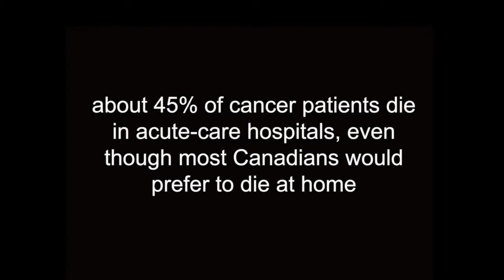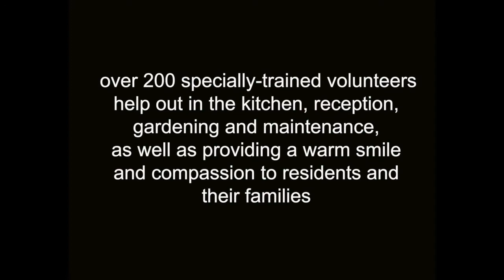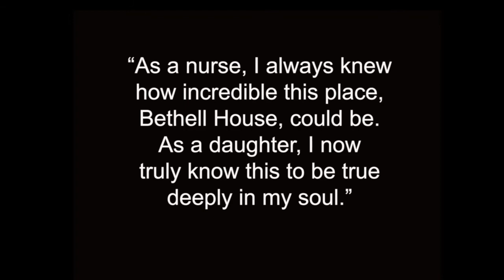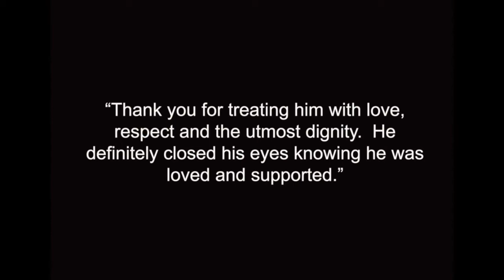Bethell Hospice Foundation Video, Caledon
Welcome to RAM Media Video Productions and Communications. I have been a video producer for over 20 years, and I am very passionate about helping people make videos, and tell their stories.
This channel showcases my work in the video production industry.